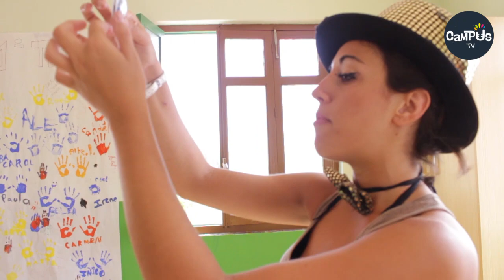Campus Sabinillas 2015 T2 Actividades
Descubre qué actividades han disfrutado los chicos y chicas del segundo turno.